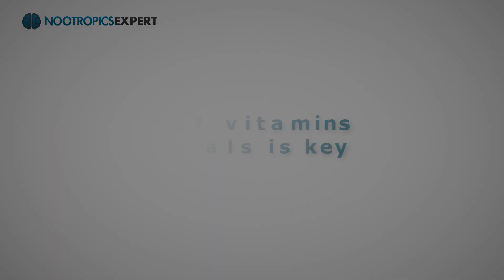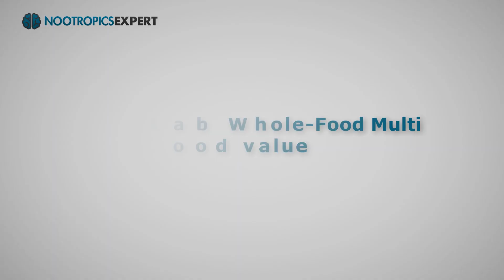Performance Lab® NutriGenesis Multi Review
This video is my review of the new Performance Lab® NutriGenesis Multi. I explain why this is my new favorite multivitamin, and the criteria I use for choosing a quality multi.

You'll also learn how to avoid toxic vitamins, why whole-food vitamins are better, and how to read a vitamin label.

Recent studies show that even the most dedicated and careful biohacker can't get the Recommended Daily Intake of critical vitamins and minerals from food alone.

It's simply not possible regardless of what the "experts" and "authorities" tell you.

You need a multivitamin/mineral supplement every day to perform your best.

But choosing a quality multivitamin is another story altogether.

I've tried most of the top raw-food and whole-food multivitamins on the market. And the Performance Lab® NutriGenesis Multi is by far the best multi I've ever used. It's a difference I can feel.

This indepth Performance Lab® NutriGenesis Multi Review covers:

00:00 Intro
00:35 Performance Lab® NutriGenesis Multi
04:05 What I look for in a multivitamin
05:10 Toxic vitamins: biohacker beware
07:28 Whole-food vs non-food vitamins and minerals
08:38 Added ingredients and "fairy-dusting"
09:25 Discovering Performance Lab
11:09 Performance Lab® NutriGenesis Multi ingredients
13:19 NutriGenesis vs isolated vitamins and minerals
14:47 Performance Lab® NutriGenesis Multi dosage
15:52 Synergy of vitamins and minerals is key
16:48 How the Performance Lab® NutriGenesis Multi works in real life
17:23 Performance Lab® NutriGenesis Multi is good value

For more on the Performance Lab® NutriGenesis Multi including a full transcript of this video and links to individual ingredients and their function, and clinical studies, go

For more on toxic vitamins and how to choose a high quality multivitamin, go

My new book "Head First - The Complete Guide to Healing & Optimizing Your Brain with Nootropic Supplements" is almost 500-pages. And the best guide for fixing and optimizing your brain on the planet.

For a list of all the videos I have so far, go to my channel